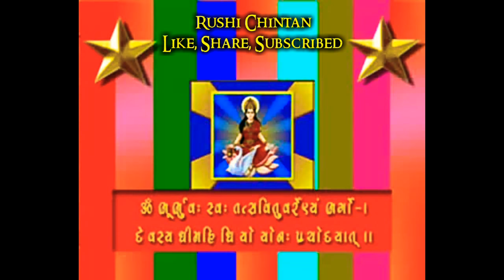ગુરુપૂર્ણિમા એટલે ગુરુ સાથે શિષ્યની ભાગીદારીનું પર્વ | Guru Purnima | Rajkot Gayatri Parivar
ગુરુપૂર્ણિમા પોતાના પ્રભુના સ્મરણ અને સમરણનું મહા૫ર્વ છે.
“ગુરુ ર્બ્રહ્મા ગુરુર્વિષ્ણુ, ગુરુ દેવો મહેશ્વરા : ગુરુ સાક્ષાત પરર્બ્રહ્મા તસ્મૈ શ્રી ગુરુત્ર્વે નમ: ॥
આજે સદ્દગુરુની પૂર્ણતાની અનુભૂતિનો મહોત્સવ છે તે !

પરમ પૂજય ગુરુદેવનું કથન : મારું સ્વરૂપ સાહિત્યમાં છુપાયેલ છે,  સાચો સ્વાધ્યાય એ જ છે, કે જેનાથી આપણી ચિંતાઓ દૂર થાય,  આપણી શંકા કુશંકાનું સમાધાન થાય, મનમાં સદ્દભાવ અને શુભ સંકલ્પોનો ઉદય થાય, જેથી આત્માને શાંતિનો અનુભવ થાય.

shanti kunj
shantikunj darshan
rushi chintan gujarati
shantikunjvideo
shantikunj video
haridwar

ગુરુ પૂર્ણિમા,ગુરુ પૂર્ણિમા નિબંધ,ગુરુ પૂર્ણિમા પર સ્પીચ,ગુરુ પૂર્ણિમા કથા,ગુરુ પૂર્ણિમા વિષે,ગુરુ પૂર્ણિમા પર્વ,ગુરુ પૂર્ણિમા વિશે નિબંધ,ગુરુ પૂર્ણિમા વિશે માહિતી,ગુરુ પૂર્ણિમા નો મહિમા 2022,ગુજરાતી વક્તવ્ય ગુરુ પૂર્ણિમા પર્વ પર,ગુરુ પૂર્ણિમા મહત્વ,ગુરુ પૂર્ણિમા વિશે,2022 ગુરુ પૂર્ણિમા,ગુરુ પૂર્ણિમા મહત્ત્વ,ગુરૂ પૂર્ણિમા,ગુરુ પૂર્ણિમા પર શાનદાર ભાષણ,ગુરુ પૂર્ણિમા મહાત્મય